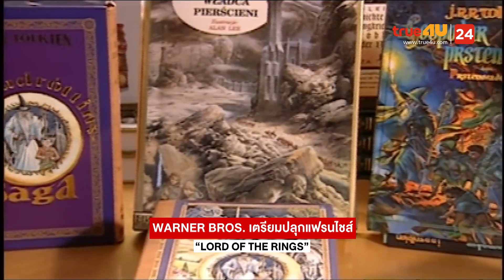สปอยหนัง รีวิวหนังน่าดู l รายการ Celluloid 2023 🎬 ดูหนังเด็ด ปี 2023 ก่อนใคร! [EP.15] 1/3